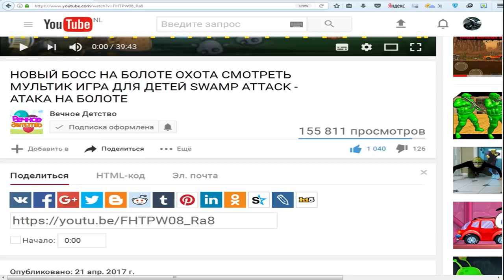МУЛЬТИК ПРО ГОНКИ | DRIVE AHEAD ИГРАЕМ ПРОТИВ ЗЛЫХ ПРОТИВНИКОВ НА НОВОЙ АРЕНЕ | ФАНИ ГЕЙМС